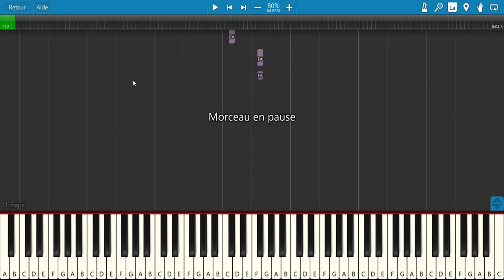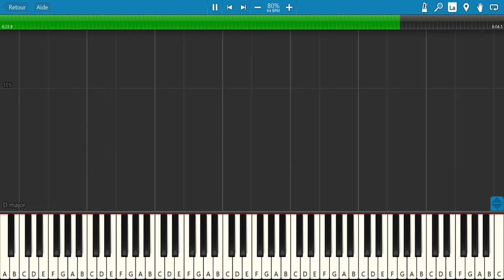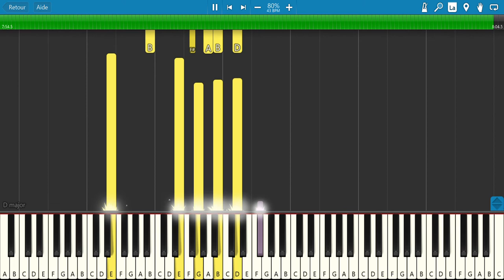Non je n'ai rien oublié (Charles Aznavour) - Tuto Piano